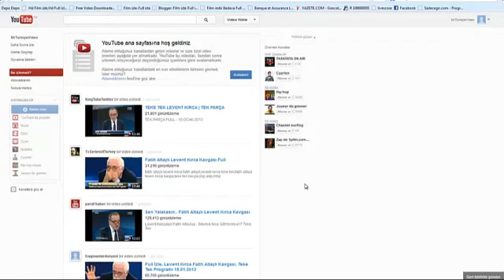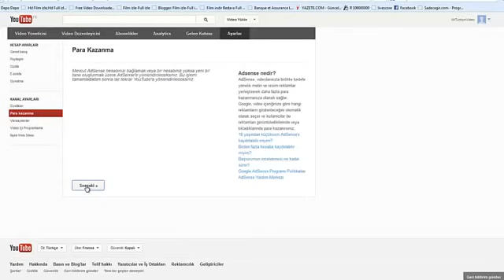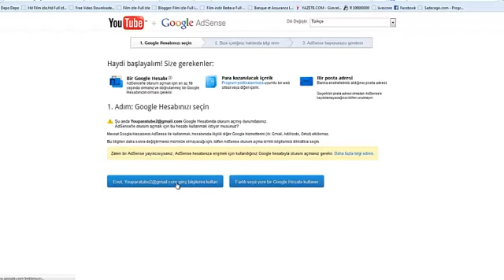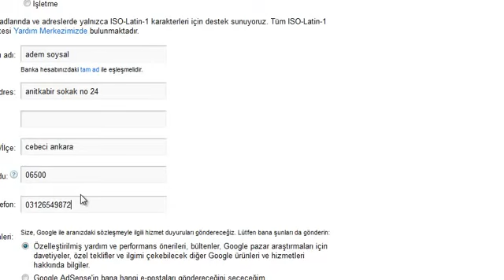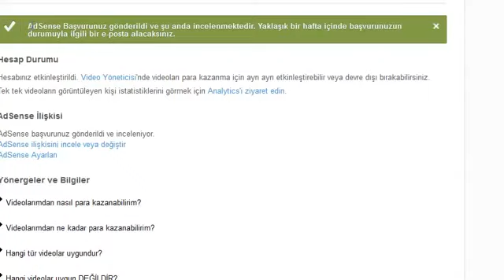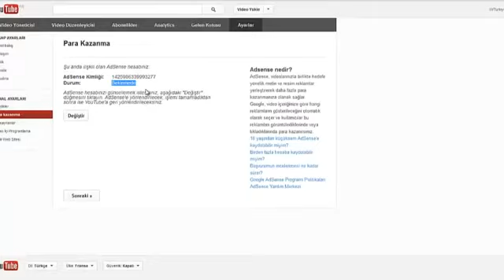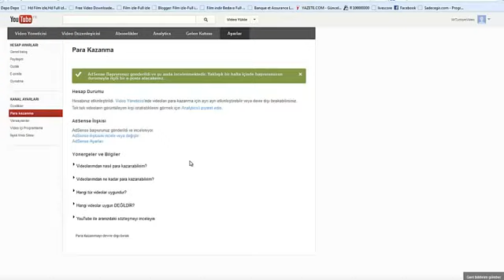Adsense Basvurusu Nasil Yapilir ?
Adsense Basvurusu Nasil Yapilir ? videolarını adresinden izleyebilirsiniz Bir cogumuz Youtube kanalimizda Para Kazanma aktif olunca saniyoruzki,artik videolardan para kazanacagiz.Ancak bu durum hicde oyle degil.Cunki cogu arkadasim... Youtube uzerinden adsense basvurusu nasil yapilir,bu videomuzda onu anlatdim arkadaslar.  YouTube videolarınızdan para kazanmak için youtube hesabınız ile adsense hesabınızı ilişkilendirmelisiniz. Bu sayede ödemelerinizi adsense hesabınızdan alabi... Google adsense hesabı nasıl oluşturulur. f2r.net sitesinde misafir yazar olarak siz de gelir elde edebilirsiniz. Bunun için bir Google Adsense hesabınız olmalıdır. Google Adsense hesa... Videodaki herşeyi uygularsanız eksiksiz Halledebilirsiniz. Sizlerden ricam benim videolardaki reklamlara tıklayın hepimiz kazanalım :) Tesekkurler umarım beg... - Muslera06 Youtube'da para kazanmak mi istiyorsunuz,Bu konuda hic bilginiz yokmu,Ne yapacaginizi bilmiyormusunuz..Hic uzulmeyin bu video butu... Bu videoda; f2r.net hesabınızın kullanıcı panelinden adsense hesap ayarlarının yapılışını aktarıyorum. Siz de f2r.net'te Misafir Yazarlık yapm... Youtubede bulunan videolarınıza video anlatıldığı şekilde adsenseyi ekleyerek para kazanabilirsiniz.  Şu an youtubenin güncelleştirmeleri büyük ölçüde bittiği için en kesin anlayabileceğiniz Youtube'den para kazanma videosudur. Sorunlarınızı yazabilirsiniz. C... Daha büyük reklam birimleri kullanarak AdSense gelirinizi ve BGBM'lerinizi nasıl artıracağınızı öğrenin.  Kanalınıza canlı akışı hemen başlatın!.  Youtube kanalinizdaki ayarlari yapmasini bilmiyorsaniz bu videoyu mutlaka izleyiniz.Youtube kanalinizdaki onemli ayarlari bu videomuz sayesinde ogrenebilir v... Adsense ile Para Kazanmak.  Arkadaslar oncelikle ismi gecenlerden ozur diliyorum ama onlarda gulmus kendi hallerine snairim.Hem az eglenelim ,guleli mdiye hemde bir fikri olsun ozgun vi... Youtube hesabınızı adsense ile birleştirin ve youtube'daki videolarınızdan para kazanın.Örnekte olduğu gibi reklamlar çıksın ve para kazanın.Gerçekten süper ... Bu ise yeni giren arkadaslarimiz,Youtube uzerinde kanal nasil olusturulur,ne gibi ayarlar yapilir turundeki sorulari icin detayli ve aciklayici bir video yap... Adsenseden alınan paranın miktarına bakma.  Merhabalar,Bir cok arkadasimiz bu konuda yeni ve bilgi kaynagi fazla olmadigindan bu konuya yabanci.Bu yuzden bende kisaca Youtube uzerinden nasil para kazan... Hatalar için skypem: kagan-07 Oyun oynamak için ise aynısından bana ulaşabilirsiniz.  Google Adsenseye Yeni site ekleme.